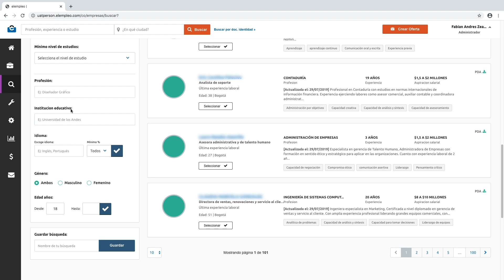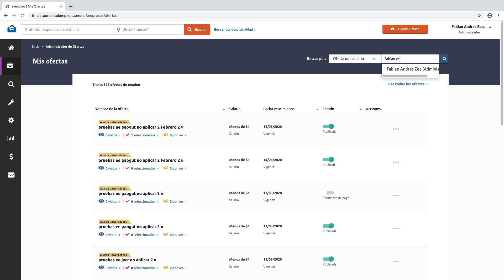Novedades en el filtro de cargos de tus candidatos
Aprende en este video cómo filtrar mejor a los aspirantes a tus ofertas de empleo.